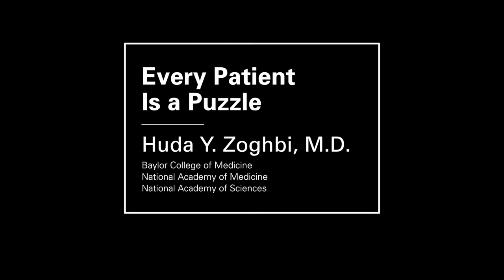Profile: Huda Y. Zoghbi, M.D. (NAM, NAS)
It was thanks to her clinical training as a pediatric neurologist that Dr. Huda Zoghbi first unveiled a passion for researching neurogenetics. Early in her career, Dr. Zoghbi says learning how devasting neurological disorders are on patients was tough. However, she says it was even harder to not know what caused the disorders she saw in her young patients in the first place.

From there Dr. Zoghbi decided to study molecular biology and genetics to identify the underlying causes of certain diseases in hopes of improving their management. Today, she is the Ralph D. Feigin Professor in the Department of Pediatrics, Molecular and Human Genetics, Neurology, and Neuroscience at Baylor College of Medicine, and an investigator for the Howard Hughes Medical Institute. She is also the director of the Jan and Dan Duncan Neurological Research Institute (NRI) at Texas Children’s Hospital and Baylor College of Medicine (BCM) and has been a member of TAMEST since its inception in 2004.